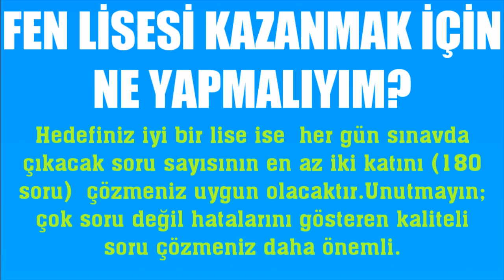Fen Lisesi Kazanmak İçin Ne Yapmalıyım?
Merhabalar bu videomuda sizlerle birlikte fen lisesi kazanma nasıl yapılır sorusuna yanıt vermeye çalışıyoruz.İyi Seyiler Dilerim.

fen lisesi kaç netle kazanılır
fen lisesi kazanmak için nasıl çalışılır
fen lisesi kazanmak için çalışma programı